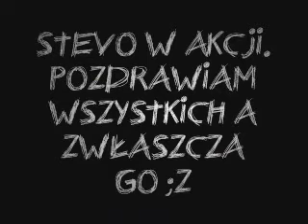Stevo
Stevo w akcji.